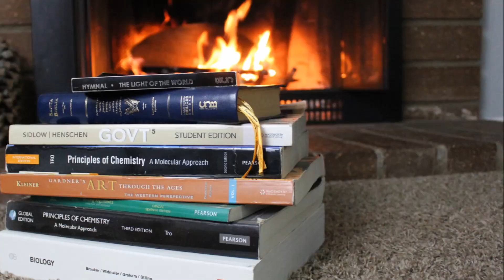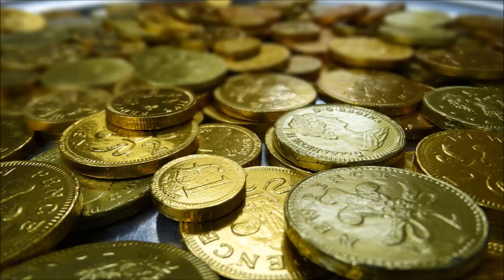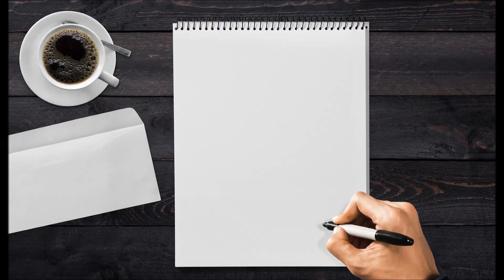CRIANDO O LIVRO DOS DESEJOS DA LEI DA ATRAÇÃO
Aprenda a criar o LIVROS DOS DESEJOS de forma simples, mas poderosa e assim, ative o poder da Lei da Atração para realizar os sonhos. Como Atrair dinheiro, amor, emprego, casa nova, carro novo com o poder da mente.